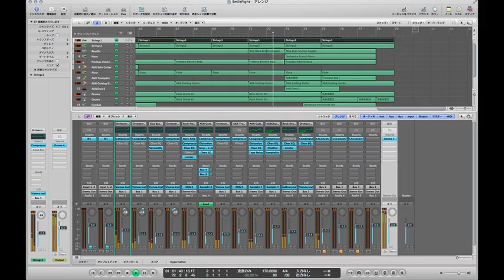Smile Pretty Cure! Fighting BGM [Transcribe BGM]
Hi All.

This is fighting scene BGM from "Smile Pretty Cure!".
I was transcribed music from TV sound.
Almost sound is my guess, because TV sound was not clear.

My friend "Yenkyo" gave me her fanart for this video.